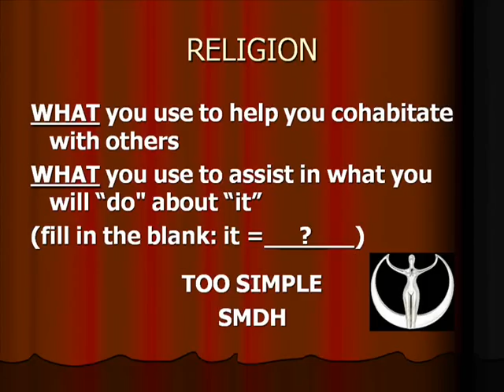RELIGION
Religion is the regulator of human behavior. I admit that everyone doesn't need it but most need some form of regulation outside of themselves. I look at religion as a tool, you use it but not as a crutch to hold you up, but assistance to help you GET UP.